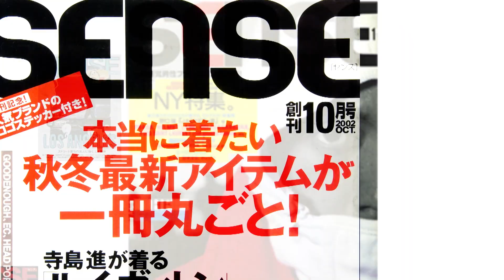【守谷編集長】ラグジュアリーとストリートで魅せる【俺が最高に好きな服】ウルフズヘッド, CELINE, テンダーロイン...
SENSE１＆２月号特集は「今、俺が『最高に好きな服』」
センスが多大なるリスペクトを寄せる男たちの最新スタイルを拝見！

blacksense.jp